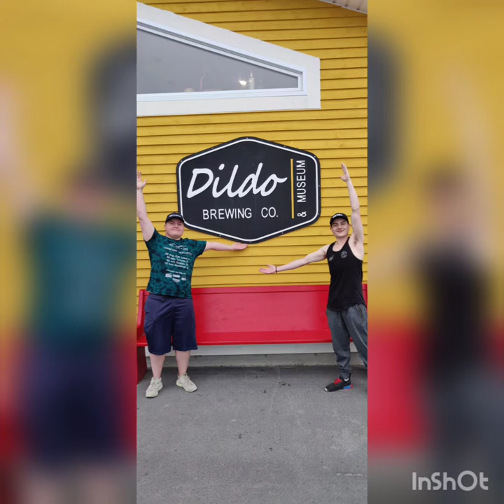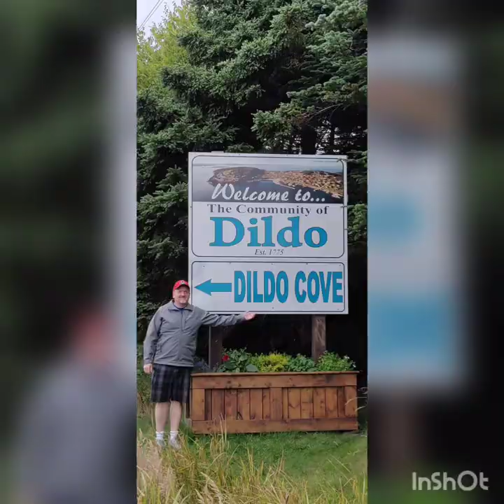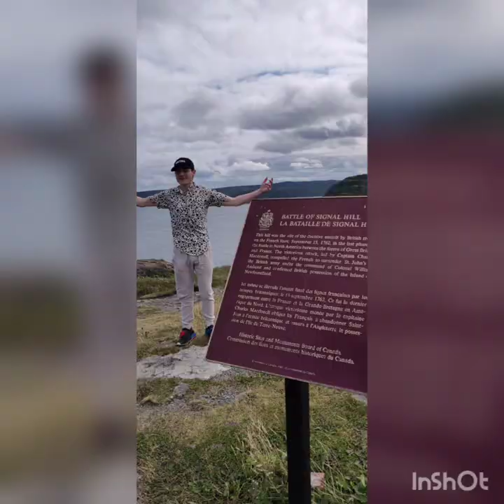2021 Trip to Newfoundland